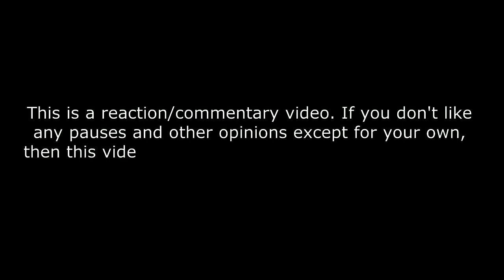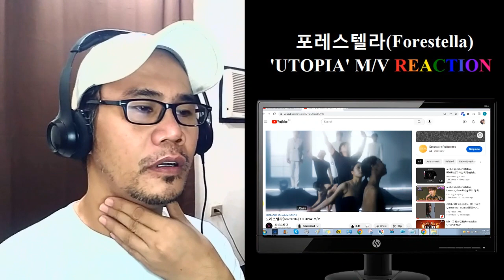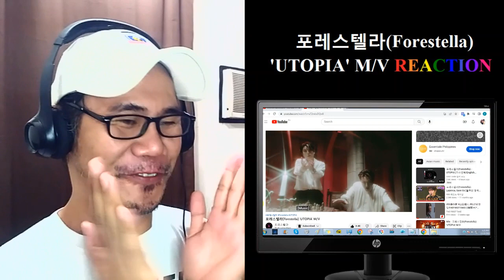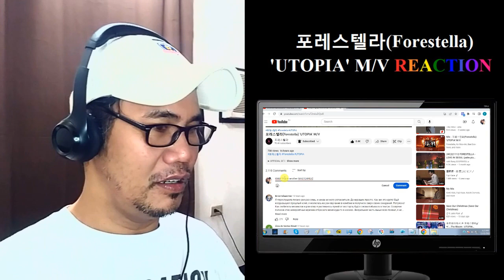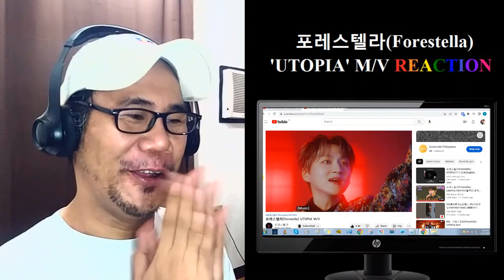포레스텔라(Forestella) 'UTOPIA' M/V REACTION